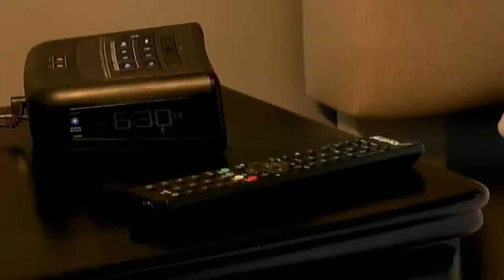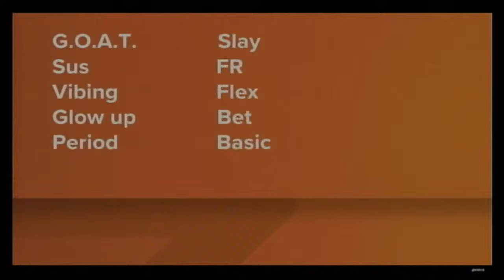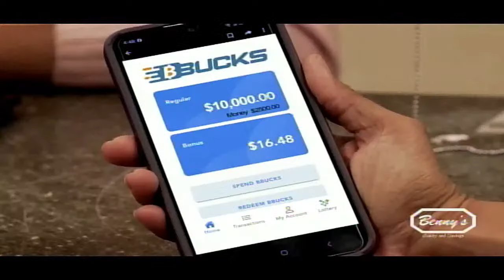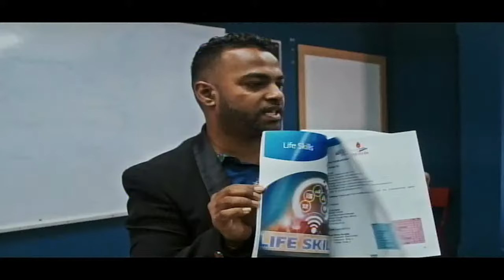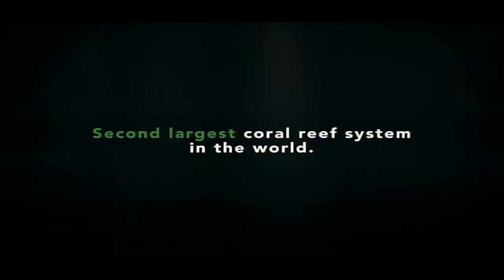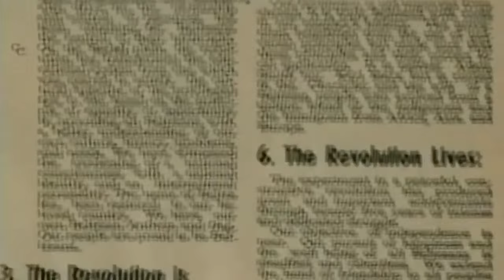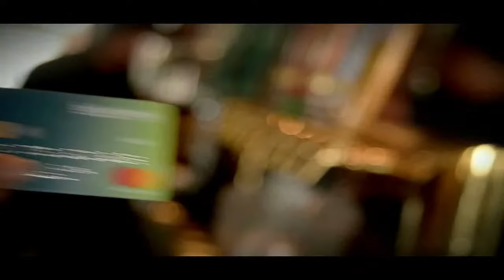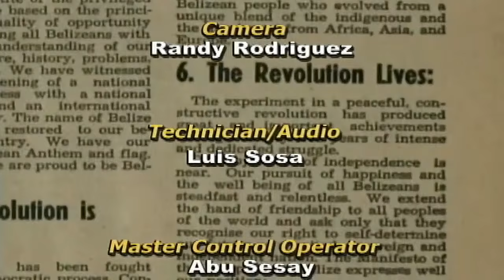Open Your Eyes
Segment 1. Recap of Sugar Issue with Minister Jose Abelardo Mai.

Segment 2. Get your Property Tax Discount Package 2024.

Segment 3. George Cadle Price Birthday.